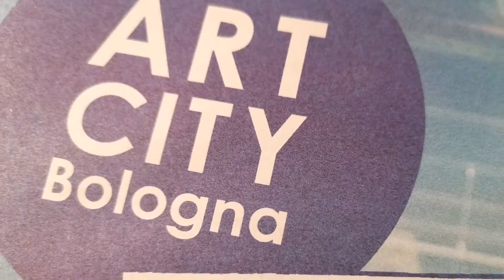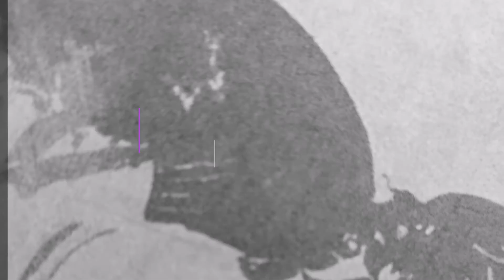Bologna Art City 2020